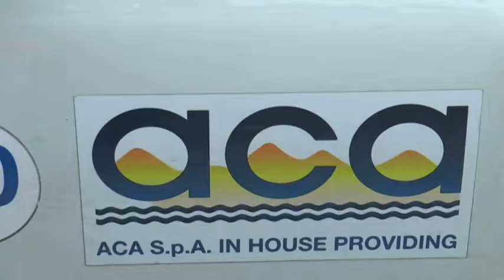Maltempo, disservizi nell'area vestina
Gravi problemi a livello idrico nell'area vestina, dopo l'ondata di maltempo. Le basse temperature hanno portato alla rottura di molti contatori.